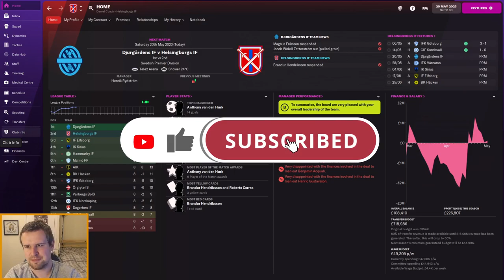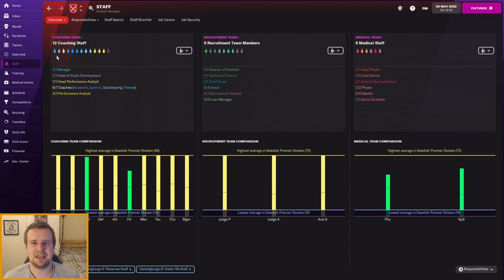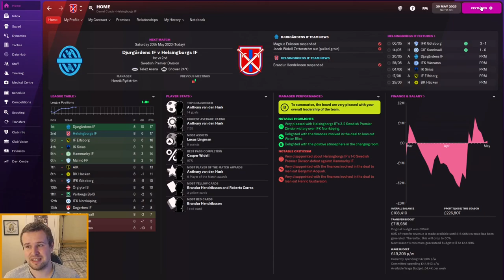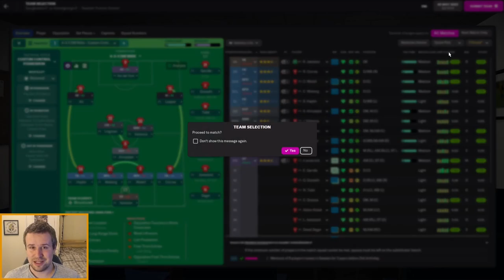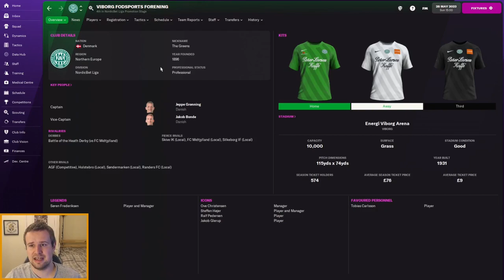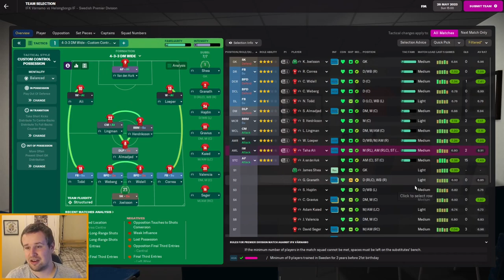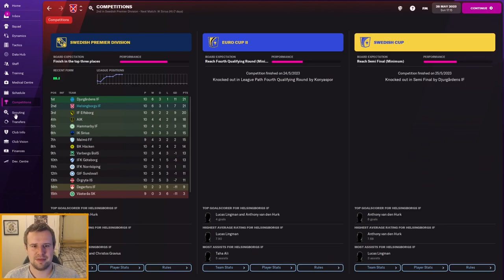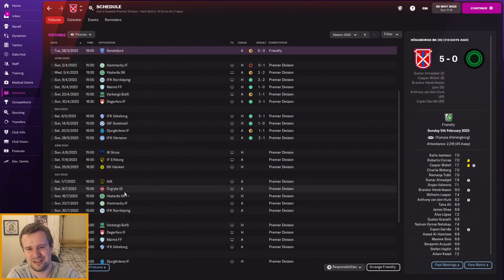FM22 | REBUILDING HELSINGBORG | Episode 20 - MUCH TIGHTER TITLE RACE | Football Manager 2022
Welcome along to episode 20 of my FM22 Rebuilding Helsingborg story. Our series aim is to help Helsingborgs IF back from the second tier to the top of Swedish football. Along the way, we'll be asking our Director of Football for help with some self imposed rules. In episode 20, we're back with Helsingborgs IF for a top of the table clash in Sweden. We head to leaders Djurgardens before facing IFK Varnamo, as we continue to look for job opportunities.